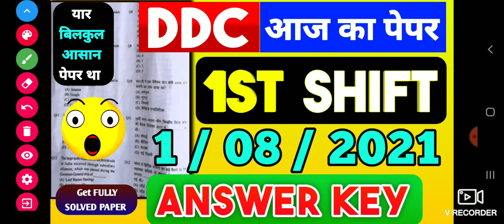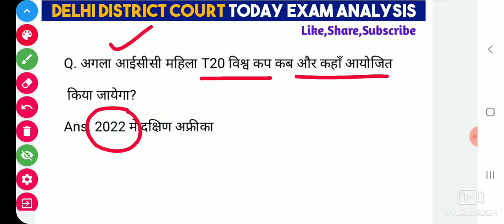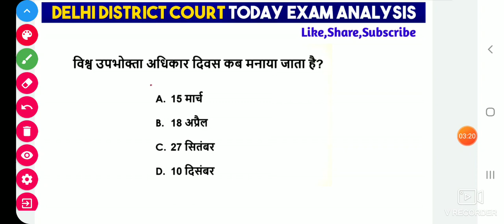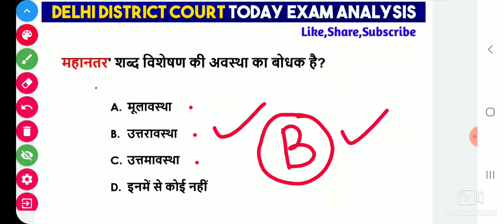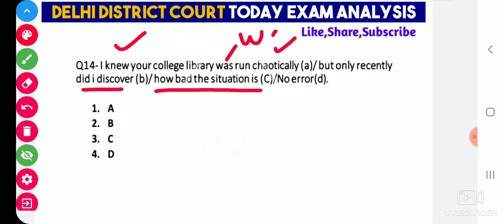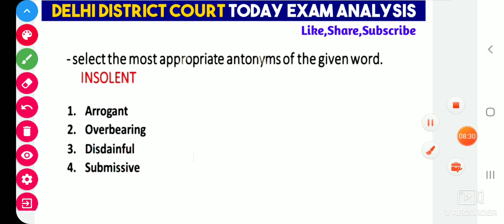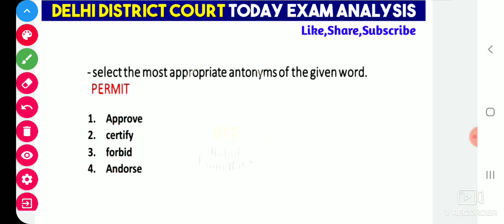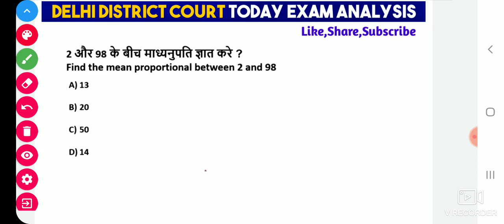DDC GROUP C TODAY EXAM ANALYSIS |DDC FIRST SHIFT 1 AUGUST PAPER ANALYSIS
DELHI DISTRICT COURT EXAM ANALYSIS TODAY
DELHI DISTRICT COURT TODAY FIRST SHIFT QUESTION
DELHI DISTRICT COURT TODAY EXAM REVIEW
DELHI DISTRICT COURT EXAM REVIEW TODAY
DELHI DISTRICT COURT EXAM SOLVED PAPER 2021
DELHI COURT EXAM ANALYSIS TODAY
DDC TODAY PAPER FIRST SHIFT ANALYSIS
DDC PAPER FIRST SHIFT ANALYSIS TODAY
DDC AAJ KA SOLVED QUESTION PAPER
DDC PAPER ANALYSIS TODAY
DDC 1 AUGUST TODAY EXAM ANALYSIS
DDC TODAY EXAM ANALYSIS 1 AUGUST 1ST SHIFT 2021